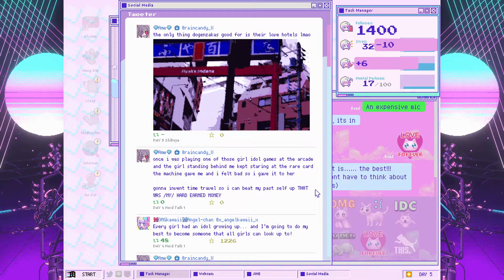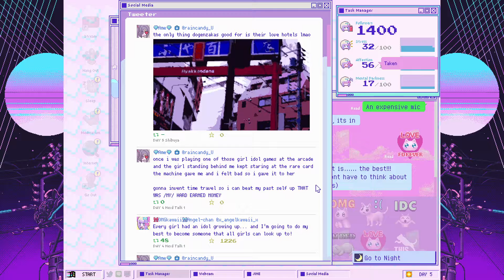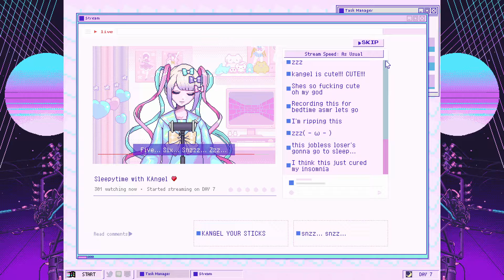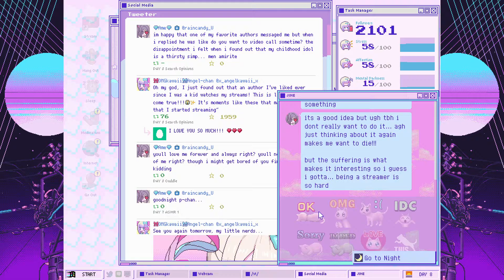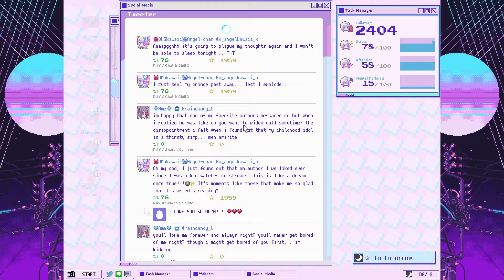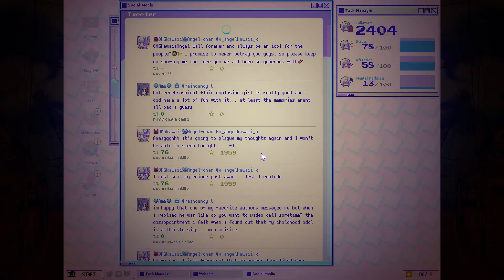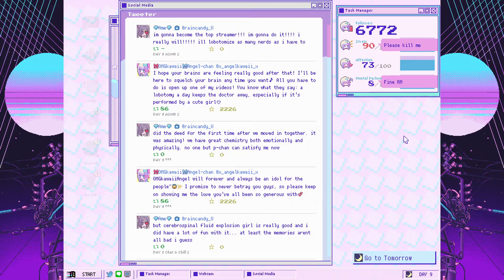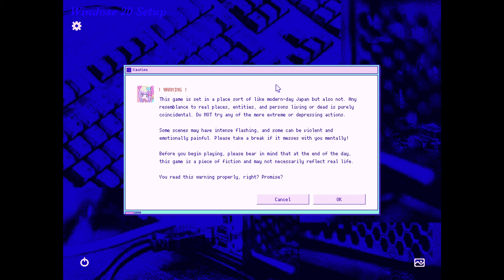GO TO BED, WOMAN - Needy Streamer Overload Part 2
This woman doesn't sleep. No wonder she is a nutcase.